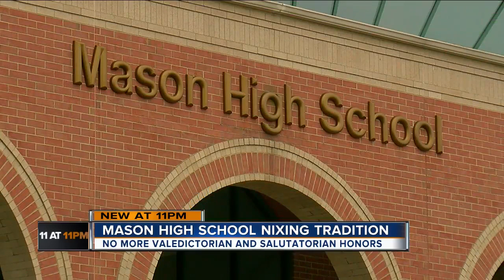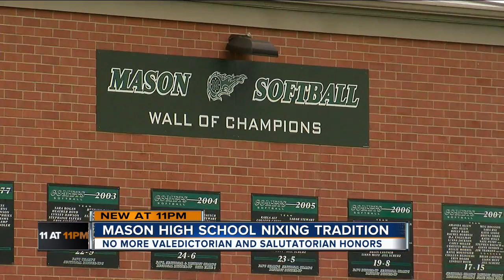Mason High School swapping valedictorian, salutatorian recognition for Latin 'cum laude' honors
Mason High School students won't be competing for valedictorian and salutatorian titles starting next school year. Instead, they'll be switching to the Latin honors system employed by colleges — a move that will allow many high-performing students to claim the same title and (administrators hope) foster a greater sense of mental wellness by de-emphasizing direct competition with classmates.